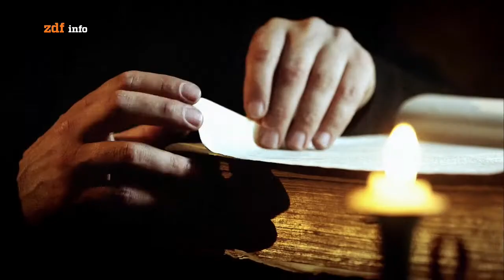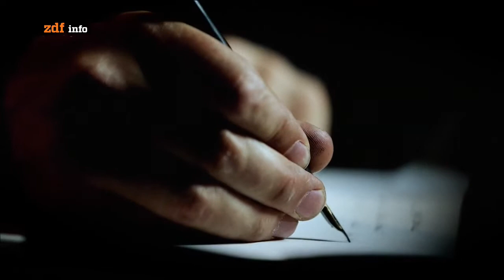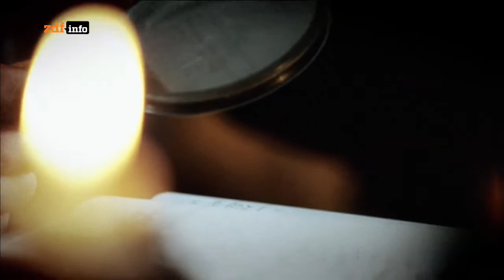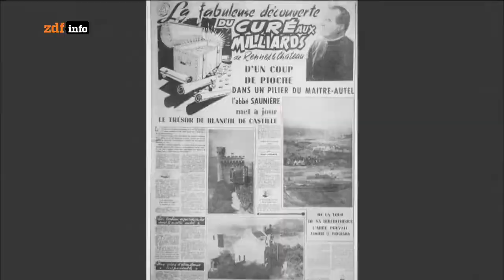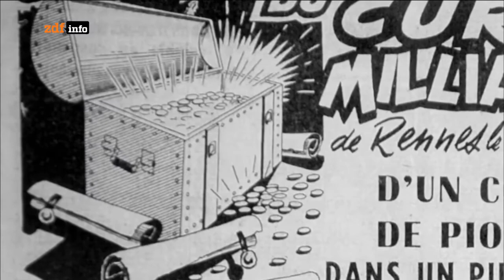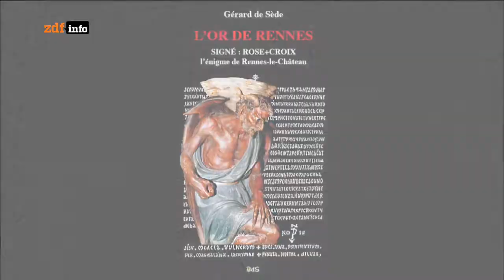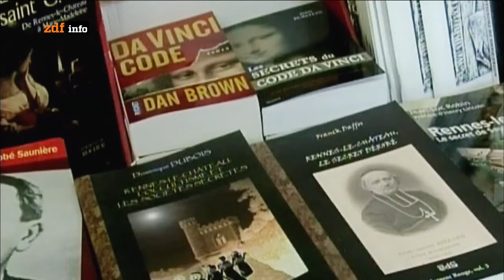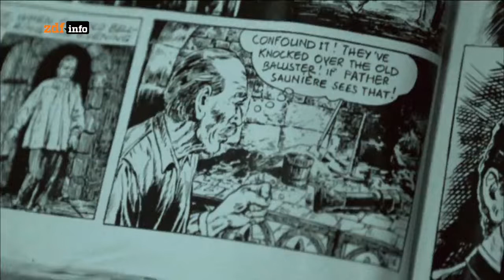Mythen-Jäger: Der Pfarrer und der Heilige Gral Doku (2015)